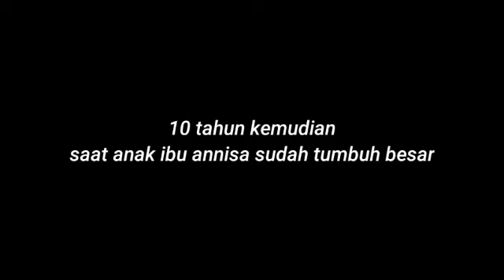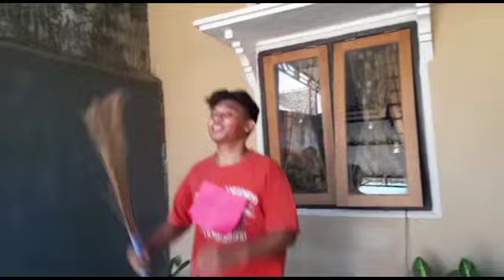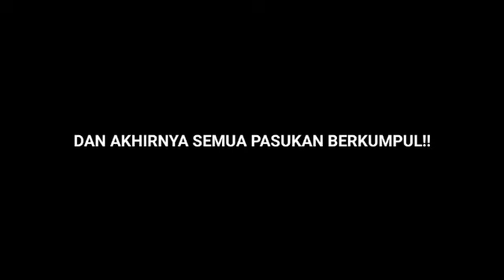Drama Sistem Imunitas XI Mia 4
Video dari JiHariyaniMR